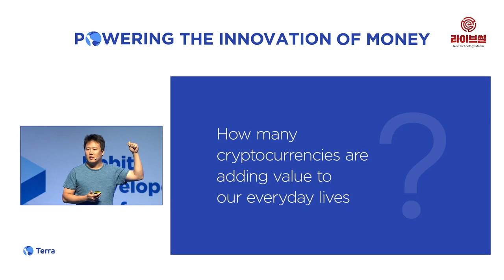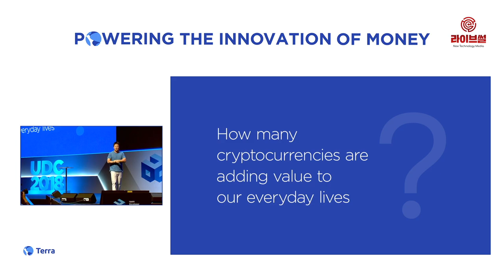[라이브썰] 테라, 몽골 울란바토르시 모바일 결제 인프라 구축 사업 업무협약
지난 11일 이커머스에 블록체인을 결합한 플랫폼 등 새로운 모델 구축에 나서고 있는 테라가 몽골의 수도 울란바토르시와 모바일 결제 인프라 구축 사업 협력에 대한 업무협약을 체결한다고 밝혔습니다.

이번 협약으로 테라는 블록체인 기반 결제 시스템과 기술을 활용해 투명하고 편리한 디지털 결제 수단을 몽골에 제공할 수 있다는 기대감을 드러냈습니다. 특히 현금 거래가 대부분인 몽골의 금융 인프라를 개혁하는데 일조할 수 있다는 자신감을 내비췄습니다.

시범 사업에 도입되는 P2P 결제는 다른 은행을 이용하는 사용자 간의 거래를 편리하게 지원할 예정입니다. 테라는 모바일 결제를 통해 더욱 안전한 결제 환경을 제공할 수 있다고 설명했습니다.

테라는 날라흐구 구민이 테라 스테이블코인으로 지역 공과금을 납부하고, 정부 지원금을 지급받도록 지역 정부와 협의를 이어갈 방침입니다.

신현성 테라 공동 창립자 겸 대표는 “현금 거래 위주인 몽골에서 테라의 P2P 모바일 결제 시스템을 ‘몽골의 알리페이’로 자리매김할 것”이라며 “송금, 대출 등 몽골의 전반적인 은행 서비스 환경을 혁신적으로 바꾸고 블록체인 기반 금융 인프라를 확충해나가겠다”는 포부를 전했습니다.